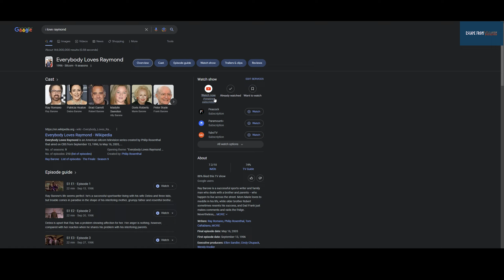THE MODERLODE | Escape from Valheim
I LOVE RAYMOND

In this episode of Escape from Valheim: Drag0n takes me on an updated base tour, I recall my fondness for old sitcoms and butcher their names, we recall strange dreams involving Russian hackers and sandwich thieves, we battle the Mother of the Mountains, and discuss our ideal interactions with male lifestyle influencer Aaron "Alpha M" Marino.

Escape from Valheim is a comedic highlights series covering our journey through Valheim as we fight and flounder our way towards fleeing the digital prison of the Gods.

Recorded April 8, 2021 - December 15, 2022 (the editing portion).

City Centre from the Monsters Inc. Scream Team Scare Island OST
Thorntail Grubtub Cave from the Starfox Adventures OST
Moder Protects from the Valheim OST
The Meadows from the Valheim OST

Chapters
00:00 Intro
00:10 Updated Tour of Drag0n’s Mead Hall
00:58 They Called It Getting Wood
01:29 I Love Raymond
02:53 Russian Hackers & Sandwich Thieves
04:10 Mountain Journey Preparation
04:36 A String of NPC Moments
06:15 Onwards to the Mountains
07:33 Battle with Moder
10:37 Something Really Stupid
10:43 Blocked
11:10 Battle with Moder Ends
12:33 ARTISAN TABLE POG
13:03 Our Intentions with Alpha M (This is facetious)
14:56 The Madman of the Mill
15:55 The Machinist 2
16:25 Outro